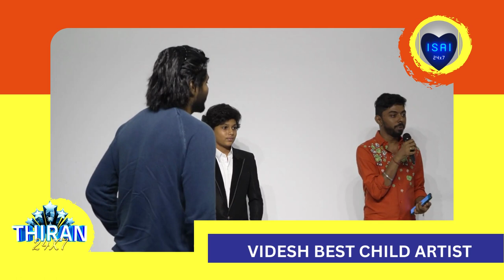WOW TALENT AWARDS SEASON 4 | EPI 14 | Videsh receives best child artist award